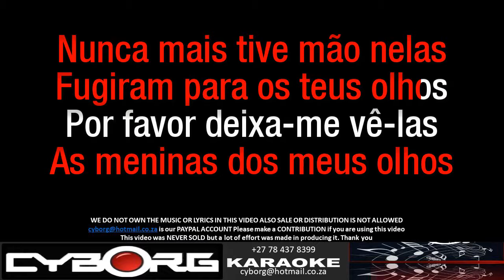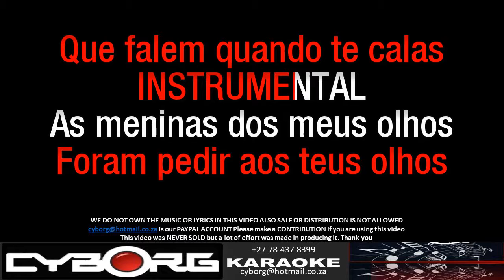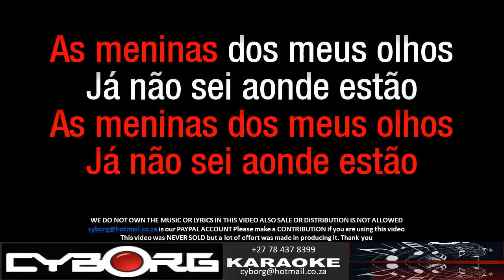FUA - Mariza - As Meninas Dos Meus Olhos (Fado Alf ORIGINAL VOCAL LYRIC SYNC